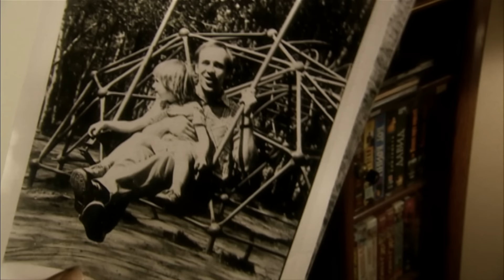DIAMANTES PARA EL POSTRE (Parte 3) PELICULA COMPLETA EN ESPAÑOL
Diamantes Para el Postre es un drama de romance y suspenso que sigue la historia de Masha y su padre Yuri, cuya relación ya distante se ve afectada aún más por la acusación injusta del robo de unos diamantes contra Yuri. Para evitar enfrentar la justicia, Yuri simula su muerte y se esconde. Mientras tanto, Pavlik, el dueño de los diamantes, está decidido a recuperar su preciada posesión a toda costa y amenaza a Masha para que esta se los devuelva, sin darse cuenta de que los diamantes están más cerca de lo que imagina y en manos de quien menos lo espera.
Con la ayuda de Stas, Masha debe llegar al fondo de la verdad antes de que sea demasiado tarde. La búsqueda de la verdad y la redención se entrelazan en esta historia llena de secretos.

chistosas.